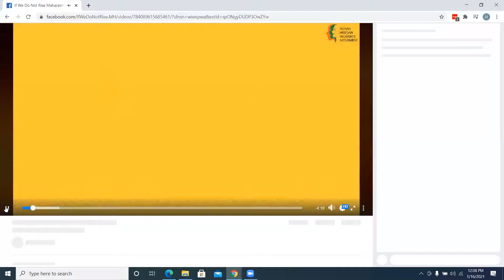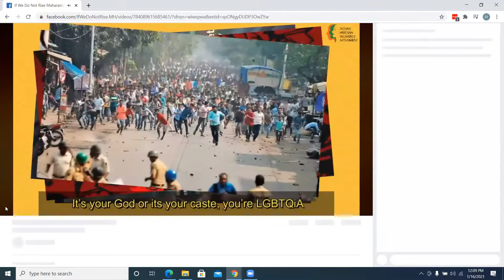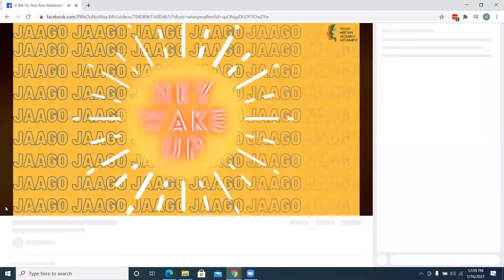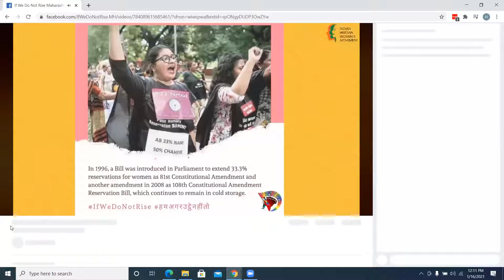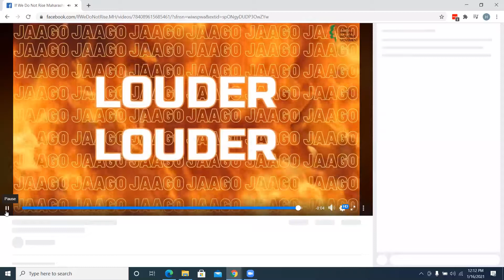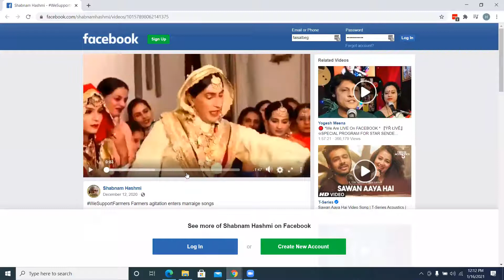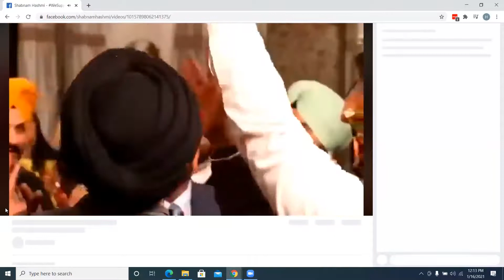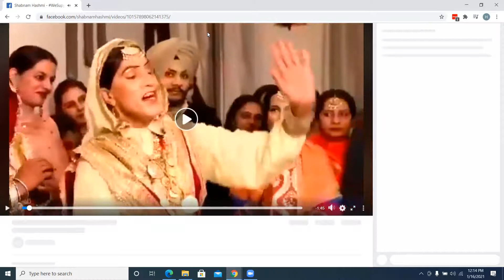Indian Diaspora Washington DC: Shabnam Hashmi:Challenges in Contemporary India & People's Resistance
Indian Diaspora Washington DC Metro Presents:
Shabnam Hashmi: Challenges in Contemporary India & People's Resistance